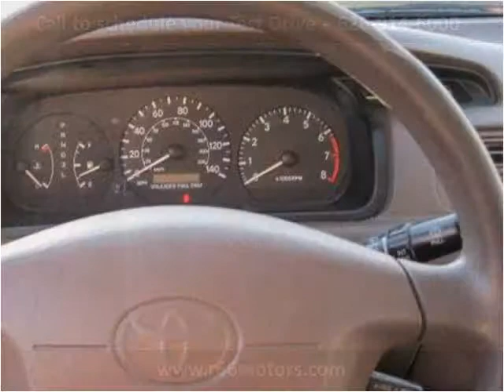1999 Honda Civic Used Cars Baldwin Park or Glendora CA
This 1999 Honda Civic is available from Route 66 Motors.